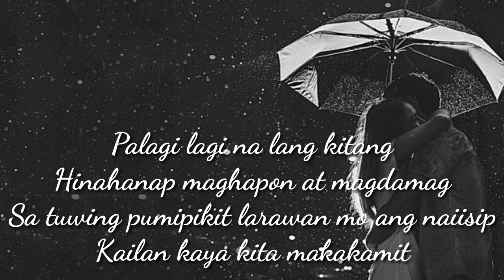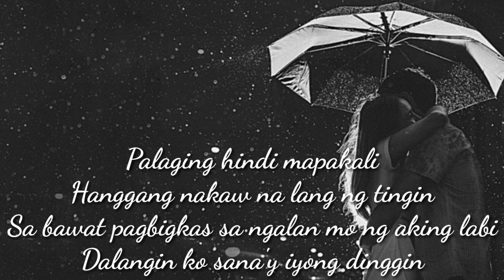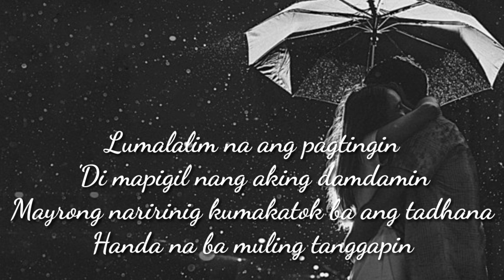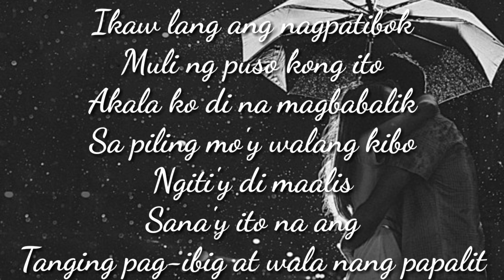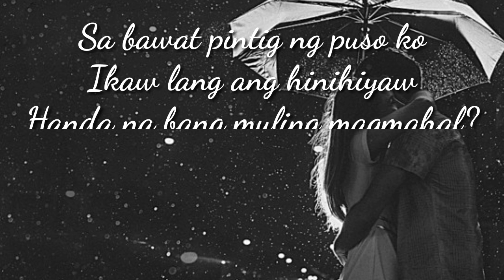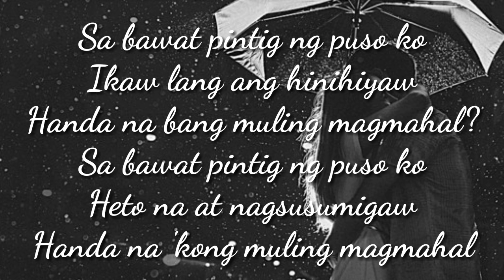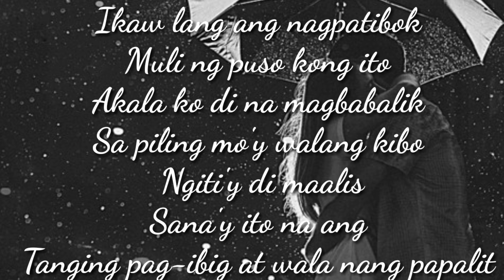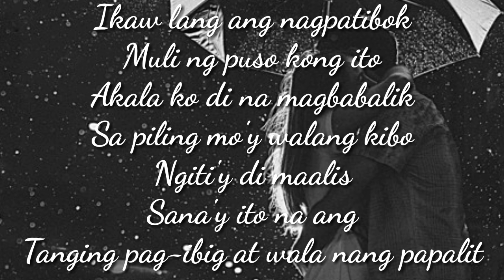Wala nang papalit - Music Hero [Lyrics]